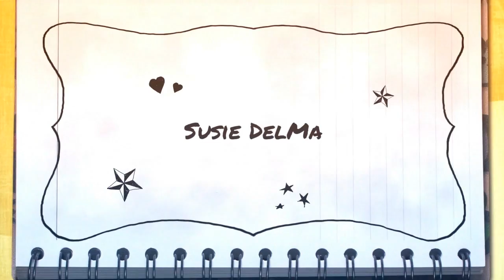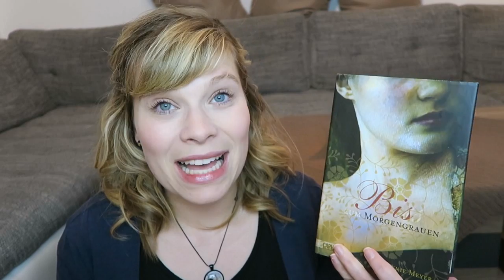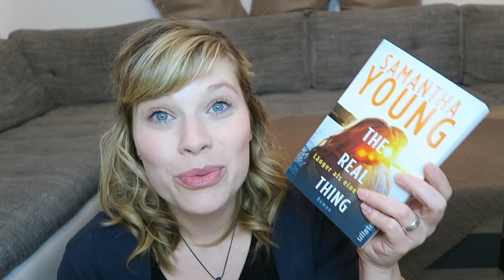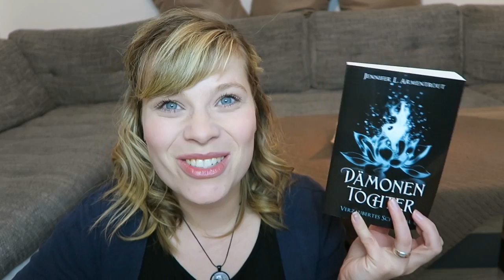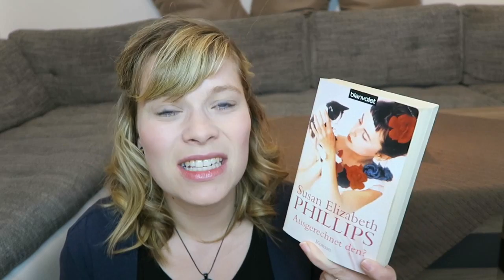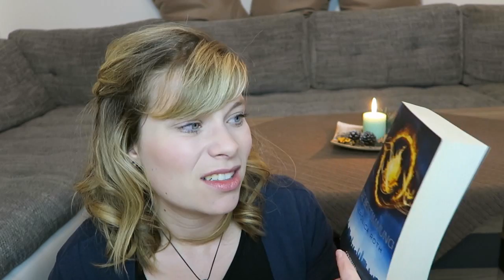Follow your Series [TAG]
Die Fragen:

Die Fragen:
1. Welche Reihe war die erste, die du gelesen hast?
2. Welche ist deine längste Reihe?
3. Welche Reihe sollte nie enden?
4. Auf welche Reihenfortsetzung freust du dich am meisten?
5. Von welcher Reihe lässt du die Finger?
6. Welche Reihe ist dir im Gedächtnis geblieben?
7. Welche Reihe hättest du am liebsten nie begonnen?
8. Welche Reihe möchtest du als nächstes beginnen?

Ich tagge jeden der Lust hat !!!

Die Bücher:

Biss zum Morgengrauen - Stephenie Meyer

The Real Thing - Länger als eine Nacht - Samantha Young

Erwachen des Lichts (Götterleuchten) - Jennifer L. Armentrout

Ausgerechnet den?(Die Chicago-Stars-Romane, Band 1) - Susan Elizabeth Phillips

Obsidian - Schattendunkel - Jennifer L. Armentrout

Ashes - Brennendes Herz - Ilsa J. Bick

Ein Gratis Hörbuch von Audible: